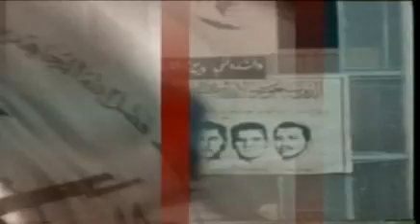Tarane Arm eftekhar-MOJAHEDIN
Iran-President Maryam